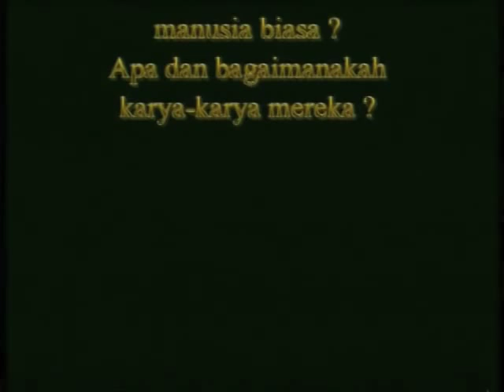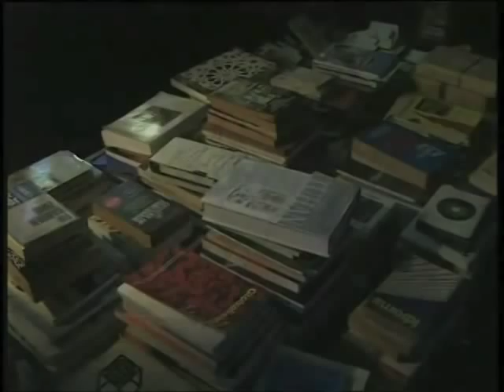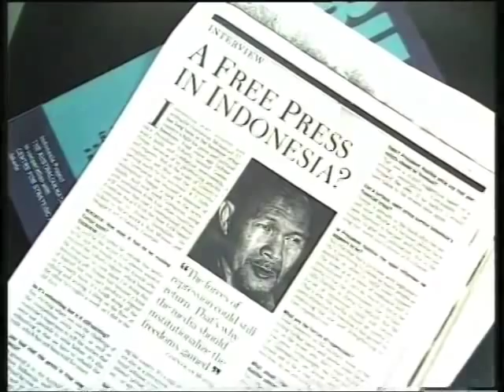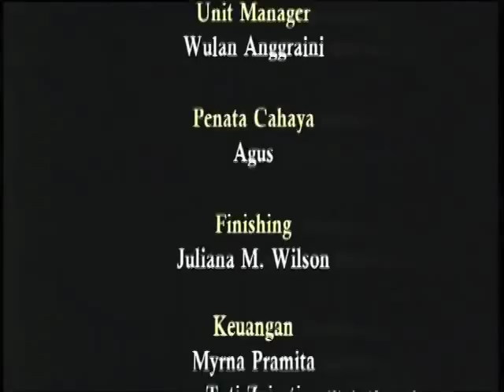GOENAWAN MOHAMAD: Potret Penyair Si Malin Kundang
Final edited version of Potret Penyair Si Malin Kundang/Portrait of the Poet as 'Si Malin Kundang', directed by Arswendy. Goenawan Mohamad (b. 1941) emerged as a poet and activist in the early 1960s. A poet, journalist, and essayist, he gained national fame for his work with the news magazine Tempo. This film is the final edited version of the biography of Goenawan Mohamad filmed at author's home in Jakarta, Indonesia as part of the 'On the Record: Indonesian Literary Figures' series which features interviews with prominent Indonesian authors, poets and playwrights. This film is in Indonesian with English subtitles and transcripts in English and Indonesian are also available. About the

'On the Record: Indonesian Literary Figures' series: in an effort to promote knowledge about Indonesian literature and its creators, Lontar has thus far produced 24 films on Indonesian writers. These films offer viewers a direct look at the people behind the books. We are able to hear, directly from the writers mouths, their reminiscences and their thoughts. Each film is approximately 24 - 29 minutes in length; additional raw footage is available through the Lontar Digital Library.

Thanks to the volunteer Gede Widhi Perdana Putra for editing preview version